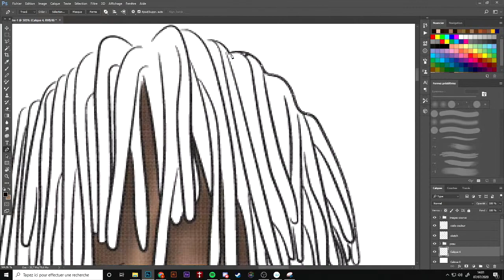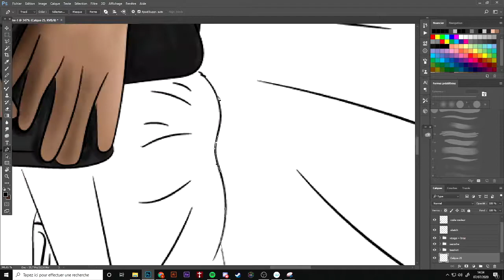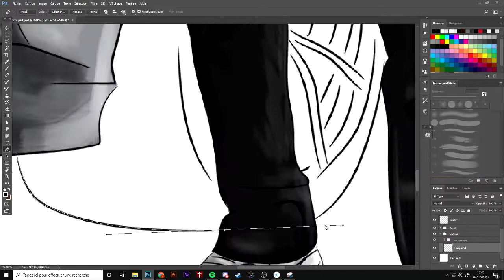Single cover art 'forza' 8ruki // speedart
speedart by @baniiito
prod by uglythelove